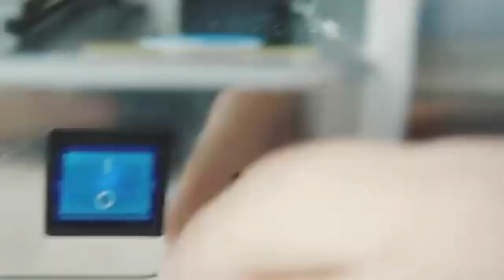zmorph démo chez Pigs.be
Cette vidéo traite de zmorph